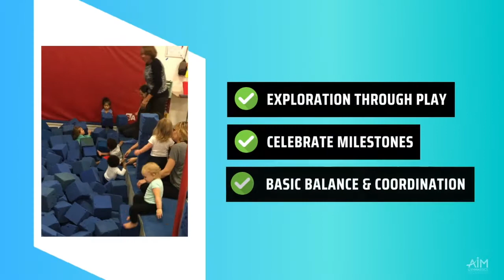Tall & Small - AIM Gymnastics (Ajax & Pickering) - Walking-3 years old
Introducing the basics of gymnastics with adult accompaniment. Tall & Small students will visit the vault, bars, balance beam, floor, and Tumbl Trak with the assistance of a parent/guardian.

Ajax and Pickering locations.